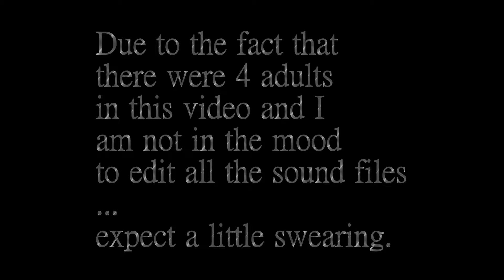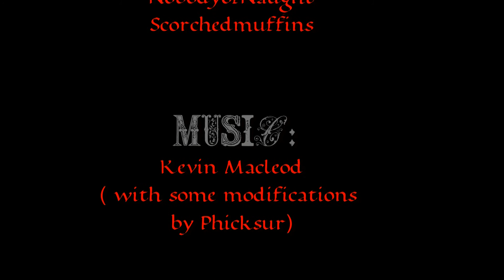Two Old Minecrafters - Survival Play (18)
TELL YOUR FRIENDS!

In this series it is just Thad and I and whomever happens to be logged into Skype AND the server playing around in survival mode.

No rules, no list of achievements, no hostile mobspawners buried under dirt, just plain old playing around and having fun. At least we were having fun, not sure about y'all.